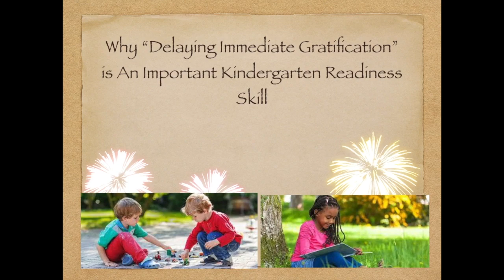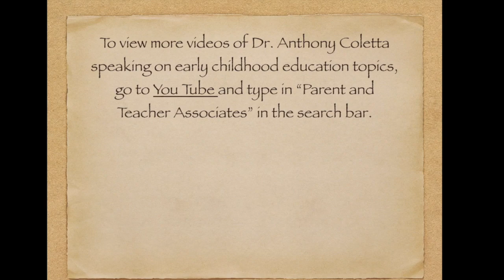Why Delaying Immediate Gratification Is An Important Kindergarten Readiness Skill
This video is about the importance of delaying immediate gratification for children entering kindergarten. Dr. Coletta discusses "Grandma's Law" to make his point.

For more information on young children, including lessening anxiety, increasing cooperative behavior and preparing preschoolers for kindergarten, order Dr. Coletta’s new e-book titled: “Parenting Tips for Reducing Anxiety and Difficult Behavior in Young Children,” now available on Amazon.com

Also, get his free book, “Reminders, Reflections, Revelations: Quotes for Parents of Young Children” by going